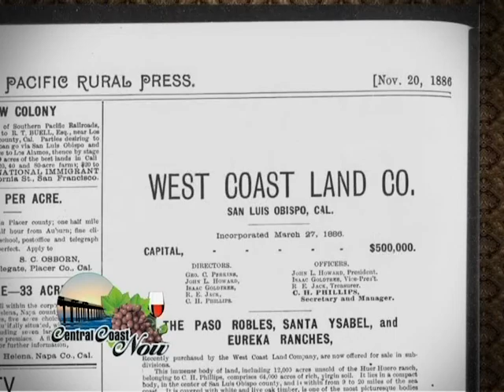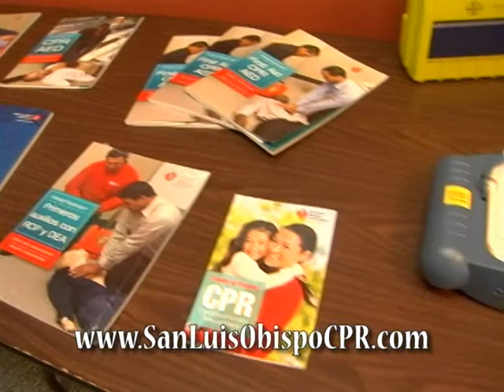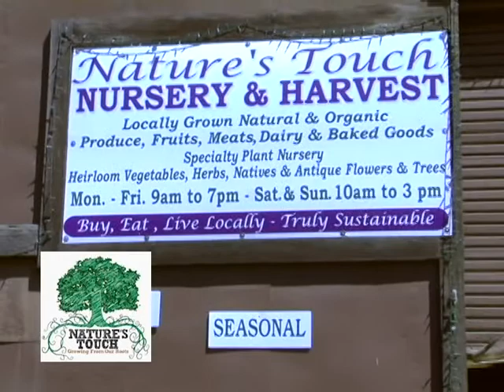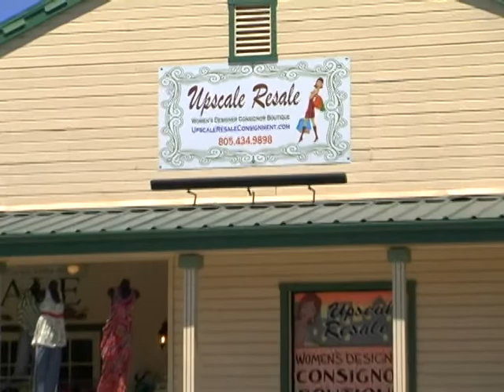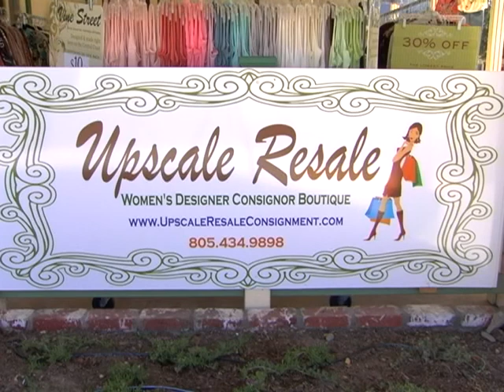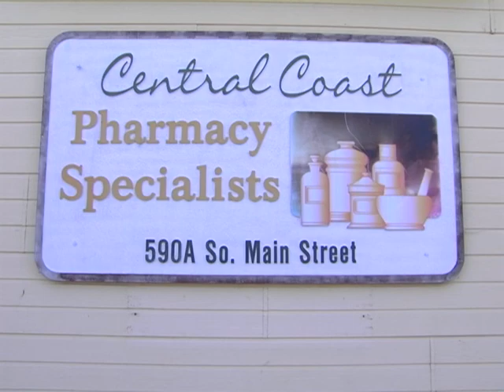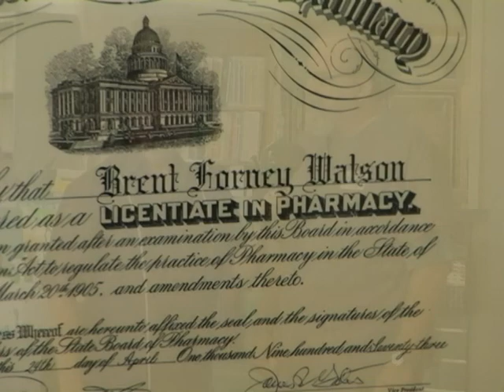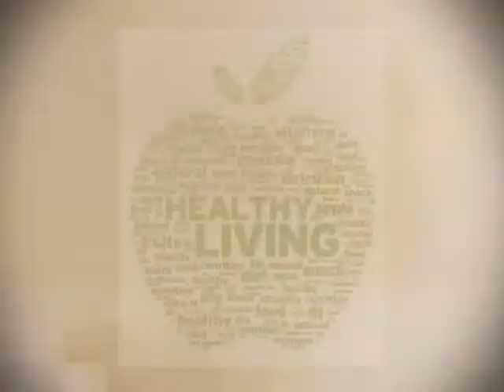Templeton Welcomes You Show 30min